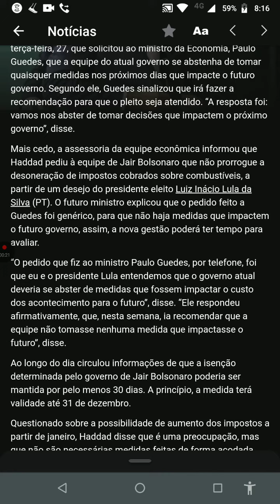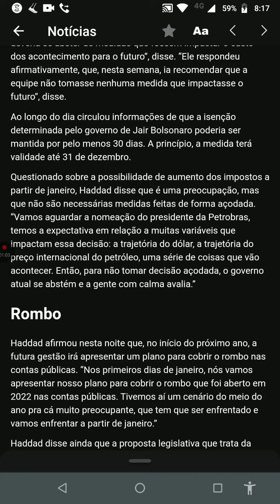Minuto 🐻 de Ouro! Haaam! Mau dia Brasil! aBBButre's News 3°Ed. quarta feira 28/12/22 Fonte Nelogica!